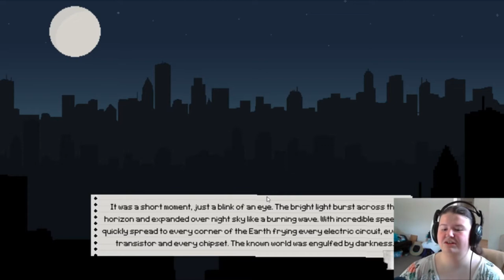Post Apocalyptic Survival Game! - Blackout